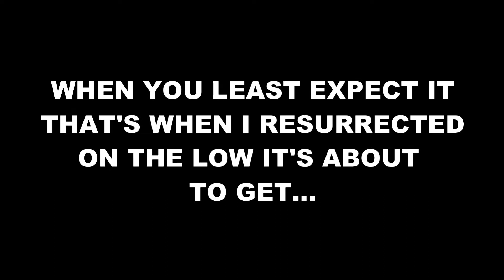"NEW" B.B.JAY SINGLE "WE DA' BLESSED!!"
(we do state claim to exclusive ownership and rights to all content in this video presentation)

Song: WE DA' BLESSED!!"
Artist: B.B.JAY
Produced By: B.BJAY
Co-Producer: Danny Gutta
AVAILABLE SOON!!

"GODkore" We Are  "GBN" And We Are The NOW!!

ANNOUNCING THE BIRTHING OF DA' "BOUT IT" BISHOP PODCAST!! COMING SOON!!
Da' Bout It Bishop & Global Marketplace "HIP HOP" Apostle "J. E." COOPER -aka- "B.B.JAY"
(GODkore Global Assembly Visionary & Lead Shepherd Servant) HG/Atlanta, Georgia

Surrender All To Yeshua "The Real Jesus" The CHRIST & Live for the Most High Elohim.
(Romans 6:23) - (Romans 10:9) - (Acts 1:8) - (1 Corinthians 4:15) - (2 Corinthians 4:3-4)

Official Booking For:
The "GODkore Experience"
PREACHING, LIVE MUSIC & FEATURES

"GODkoreTV" Broadcast Network
 Coalition & Global Assembly
Schwartz Alles Media (GBN)

LORD WILLING COMING SOON!!
(Production In Progress)

What Is HOOD BOOK?
"Hood Book" is the new mindblowing stage play that heralds the story about "Thee First Wedding" and the unbreakable love between that man (ADAM) and (EVE) his beautiful GOD given bride written, directed and produced by world renown musician, artist, producer and pioneering global marketplace content creator FRED HAMMOND!!

Thee official stage play name has evolved to "HOOD BOOK", LOVE & LUST!!
This title alone not only raises eyebrows but immediately sparks conversation and that's a real good thang!!  (For World Tour Dates & Scheduling).